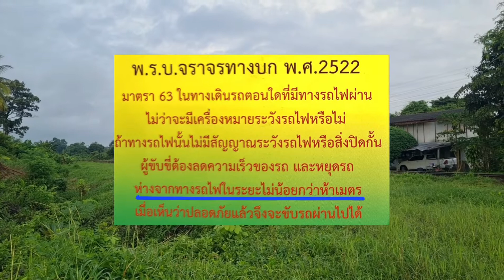EP.71/65 (ep.7) ขบวนรถไฟ ผ่านเครื่องกั้นถนนอุบลราชธานี